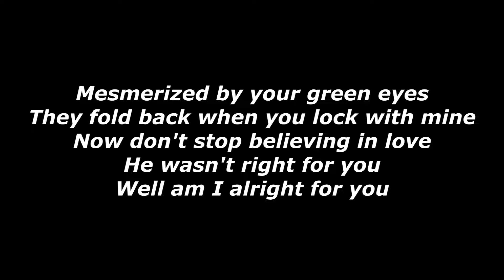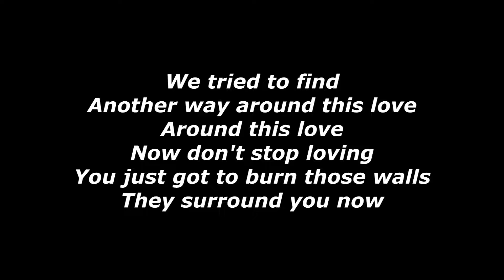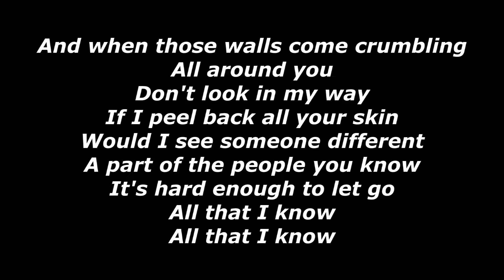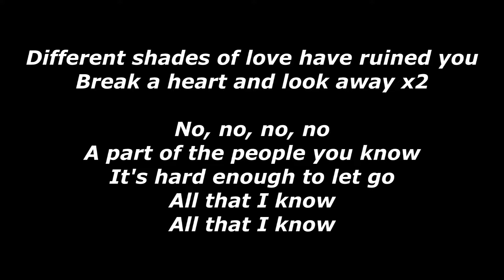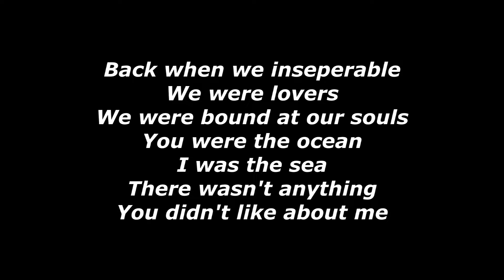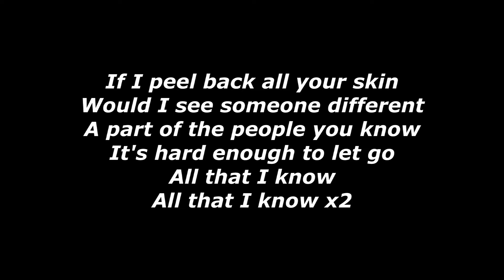The Pineapple Tradition - Anemoria (karaoke) -4 semitones down